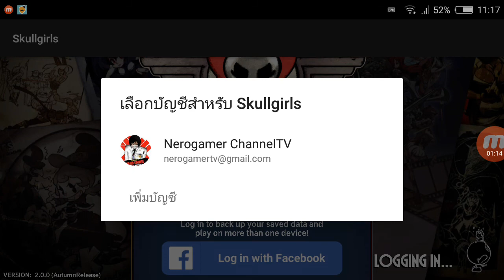Skull Girl เกมมือถือ เกมต่อสู้มันๆภาพแนวการตูนน่ารัก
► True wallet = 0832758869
►รายชื่อผู้ ช่วยค่าข้าว
- ยังไม่มี

►ขอบคุณที่มารับชมนะครับอย่าลืมเป็นกำลังใ­­­­­­จให้ด้วยนะครับจุ๊ฟๆ
กดติดตามแชแนลเพื่อดูคลิปใหม่โดยการกดปุ่ม ''รับสมัครข้อมูล'' และกด LIKE ใน Video ให้ด้วยนะครับขอบคุณครับผม
► ขอบพระคุณทุกท่านที่เข้ามาให้กำลังใจก­ันใ­­­­­­นคลิปครับ ไว้เจอกันใหม่ คลิปหน้านะครับผม จุฟๆ